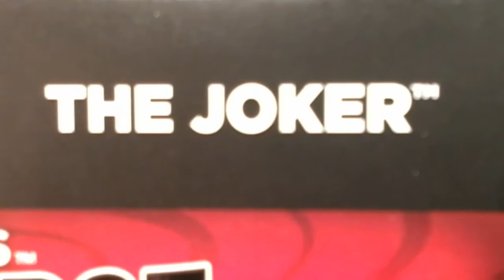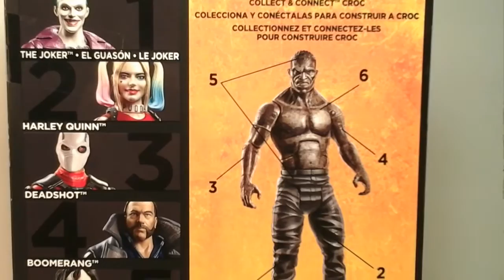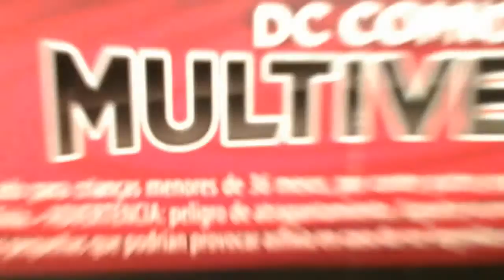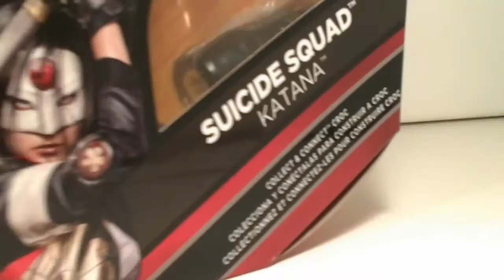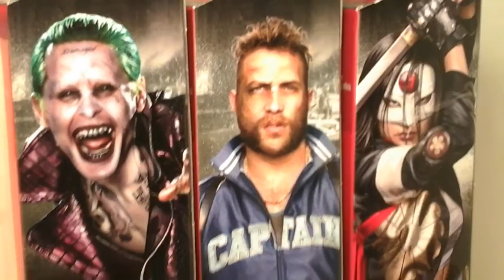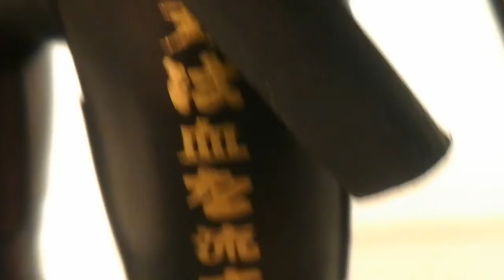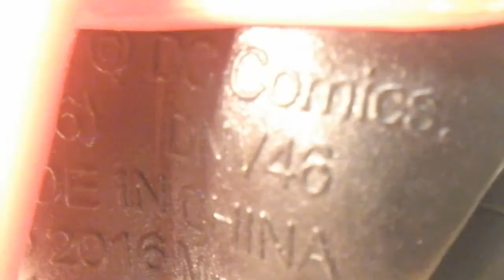Fu-Reviews: Mattel DC Comics Multiverse Suicide Squad Boomerang Katana Joker Figures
This is a silly review of the "Mattel DC Comics Multiverse Suicide Squad Boomerang Katana Joker & Killer Croc 6" Figures", by yours truly.

felzbug may be related to Killer Croc, by the look of his teeth...

Mr. Evilcheese thinks the only Katana is the one that is owned by Michonne...